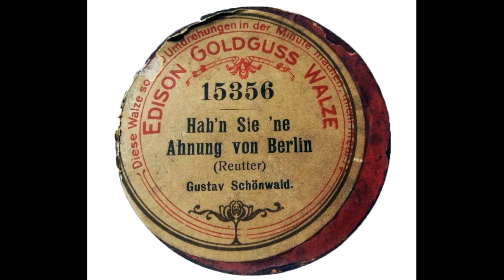Gustav Schönwald - Hab'n Sie 'ne Ahnung von Berlin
Der in vielen frühen Plattenaufnahmen bekannte Berliner Humorist Gustav Schönwald (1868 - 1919) hier in einer Aufnahme eines Couplets von Otto Reutter (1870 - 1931) auf einer Edison Goldguss Walze Nr. 15356 .